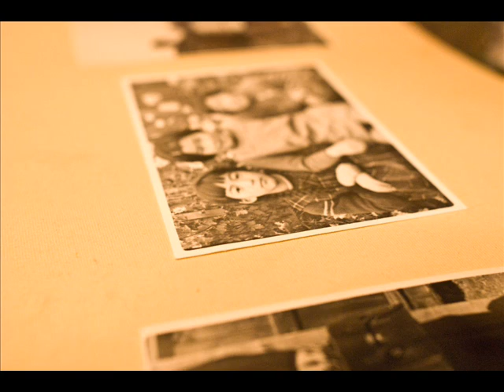名曲探訪 ・黄昏のワルツ ／ Takashi Kako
加古隆さんの名曲です。
美しい黄昏の画像を集めました。
It is Takashi Kako's famous piece of music.
With the image of a beautiful evening glow.